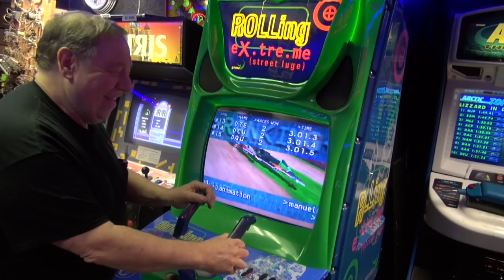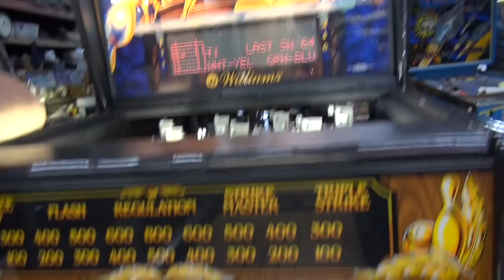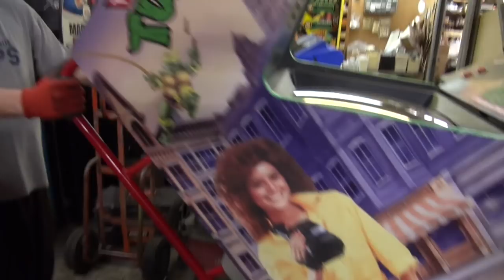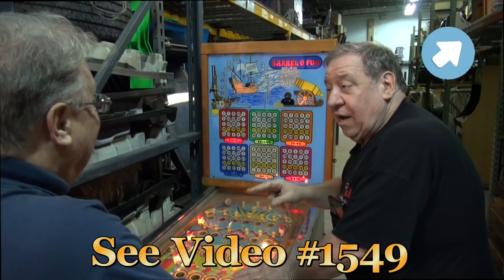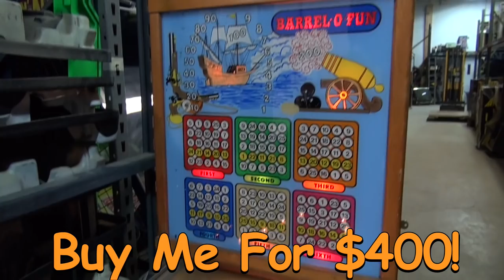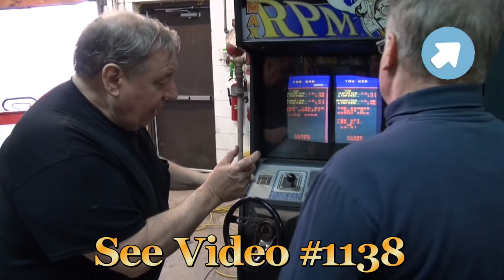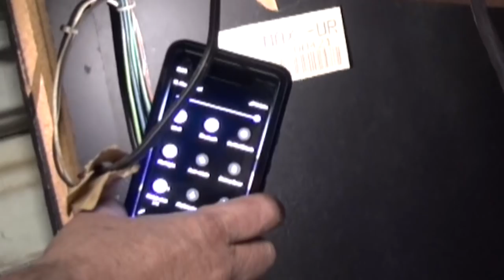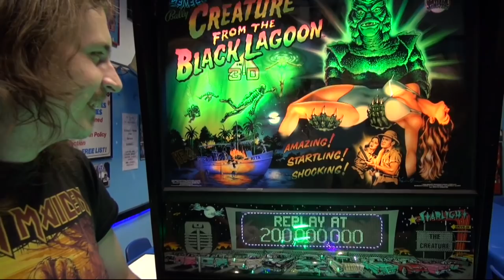#1550 Bally RPM Arcade Video Game-Cheap CREATURE Pinball Machine LED Mod!-TNT Amusements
Brother Rob and Todd Tuckey show you a gorgeous Gottleib GENIE Pinball Machine with some stunning mods.  Then we show you a Bally Midway RPM Arcade Video Game purchased from our Bargain Basement Video.
      And see that Bally BINGO Pinball Machine--does it work?  BARREL o FUN...is it really??  BUY IT for $400!! Price LOWERED on it! (its now SOLD) We also show you how the switch test works in a Williams STRIKEMASTER Shuffle Alley.
        How about learning how to do a $10 LED Mod on your Bally CREATURE FROM THE BLACK LAGOON Pinball Machine, adding black light LED's in the back.  It lights a previously unlit area and glows bright!
          And we finish with Steve Van Splinter from the GAMSEUM Arcade who picks up a mechanical bargain basement Pitch and Bat he bought!
We are trying to win BEST YouTube video Channel and Best Personalty!  We NEED your HELP to VOTE for us! The website is (this stands for TWIPY) ---and the award is the TWIPY AWARD for 2019!
EVEN IF YOU ALREADY VOTED FOR SOMEONE ELSE, if you REVOTE, your new vote will automatically replace your old vote!